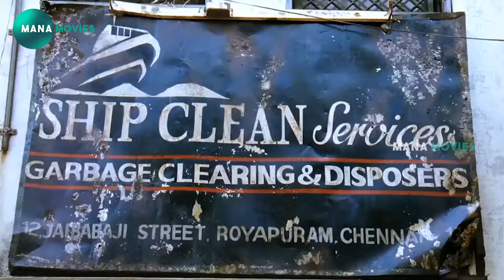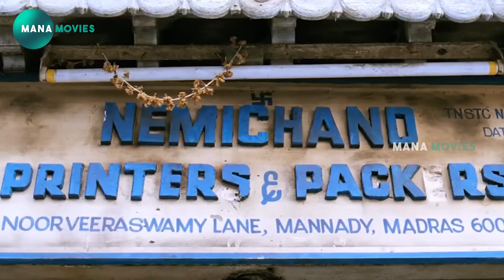Tamannaah & Suriya Telugu Movie Interesting Scene | Mana Movies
watch and enjoy   Tamannaah & Suriya Telugu  Movie Interesting Scene | Mana Movies